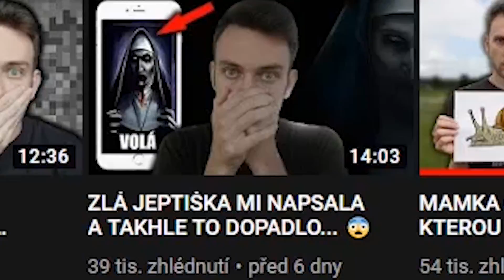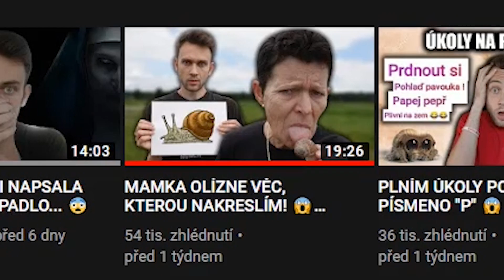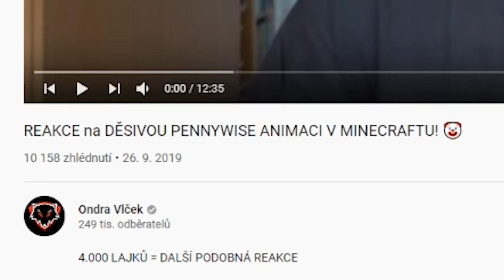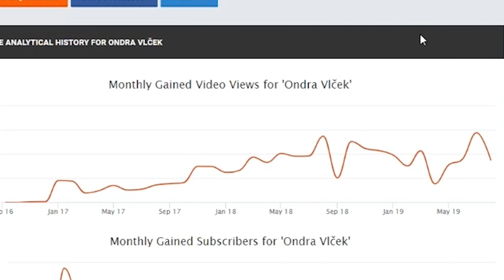Vlček a jeho lízání 😏 |Ondra Vlček - cringe review| w/Rady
Pokud jsi tu kvůli Radymu najdeš ho ZDE: 7:21

🎥Technika🎤

✂️Edit program